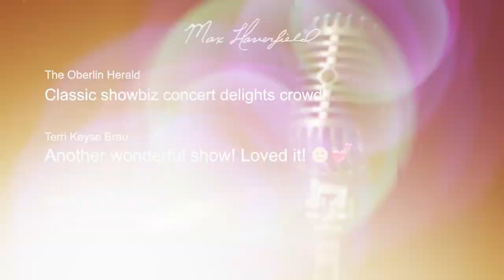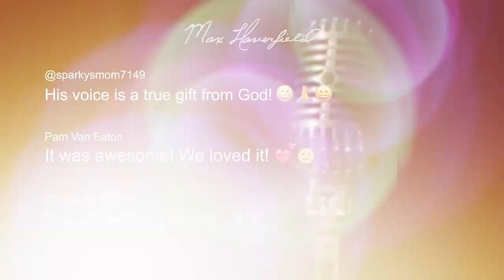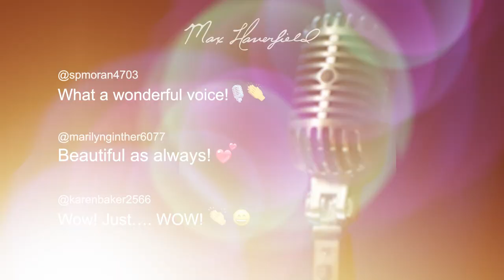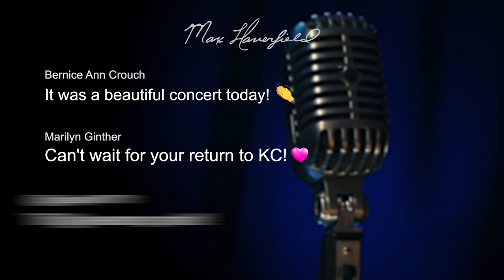Max Haverfield -- Cattleman's Chorus (Guest Entertainer/Headliner Singer)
CATTLEMAN'S CHORUS celebrates a tribute to Western Music. Growing up on the family ranch in rural Kansas, working cattle with his grandpas, uncles and father, Haverfield was surrounded by the great music of Glen Campbell, Johnny Cash, Willie Nelson and more. As a cattleman himself, this music has deep meaning for Max. Enjoy the show as he performs cowboy songs including “Desperado,” “Ring of Fire,” and “Southern Nights.”

Since founding Max Haverfield & Friends in 2017, Haverfield has been known as a classical-crossover singer and producer. He has starred in musicals and operas, playing such roles as Sky Masterson in GUYS AND DOLLS and the title role in JULIUS CAESAR. He is a featured entertainer on television and radio productions, most notably in collaboration with Smoky Hills PBS. Musical influences include Andy Williams, Josh Groban and Frank Sinatra. By combining his training in classical music with his love of the Great American Songbook, Haverfield has created a special style of concertizing he coins "Grand Cabaret."

Haverfield Productions LLC
3522 Cherry St. Suite 1